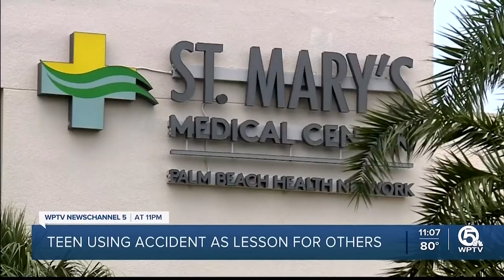From WPTV: Trauma patient teaches technique that likely saved his life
ICYMI from WPTV: Hudson Domb's leg got caught in a boat propeller back in 2021. He was able to tie a tourniquet before he was rushed here to StMarysMedicalCenter. It likely saved his life. Twenty-eight surgeries later, he was back in the same trauma bay he was initially treated in, teaching people how to tie a tourniquet on National Stop the Bleed Day recently.